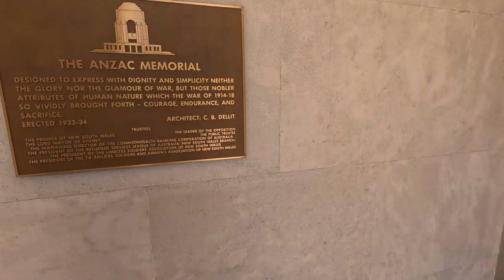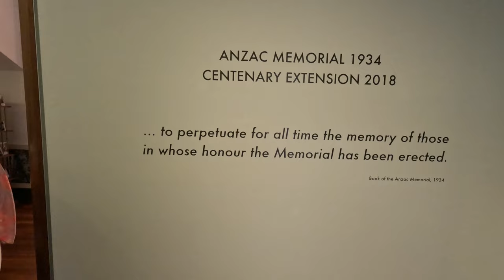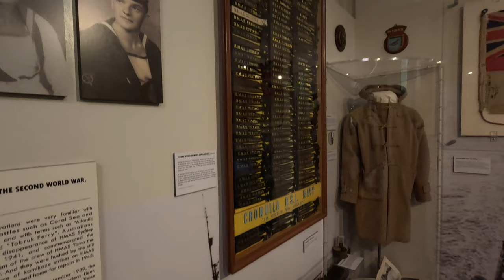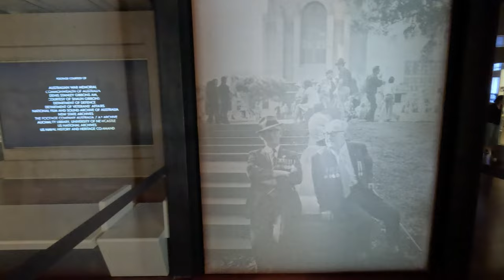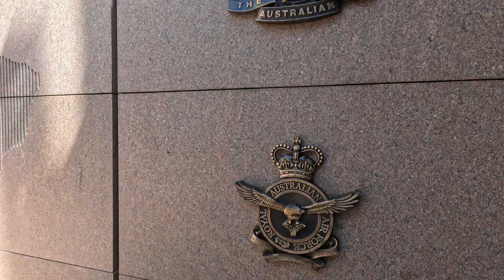Anzac Memorial SYDNEY AUSTRALIA 🇦🇺 Hyde Park Walk Tour Exploring the War Monument in New South Wales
The Anzac Memorial is administered by a Board of Trustees appointed under the Anzac Memorial (Building) Act 1923. The Trustees are responsible for the management, maintenance and preservation of the Anzac Memorial as New South Wales’ principal war memorial.

The Trustees' vision is "To promote, maintain and enhance the Anzac Memorial as the State's principal commemorative and interpretive monument dedicated to the service and sacrifice of Australians in peace and war.

The Trustees' mission is " To maximise the Anzac Memorial's potential as a space for the veteran community, inform all visitors and to educate future generations."

The Anzac Memorial is a heritage-listed war memorial, museum and monument located in Hyde Park South near Liverpool Street in the CBD of Sydney, Australia. The Art Deco monument was designed by C. Bruce Dellit, with the exterior adorned with monumental figural reliefs and sculptures by Rayner Hoff, and built from 1932 to 1934 by Kell & Rigby. This state-owned property was added to the New South Wales State Heritage Register on 23 April 2010.

The memorial is the focus of commemoration ceremonies on Anzac Day, Remembrance Day and other important occasions. It was built as a memorial to the Australian Imperial Force of World War I. Fund raising for a memorial began on 25 April 1916, the first anniversary of the Australian and New Zealand Army Corps (ANZAC) landing at Anzac Cove for the Battle of Gallipoli. It was opened on 24 November 1934 by Prince Henry, Duke of Gloucester. In 2018, refurbishments and a major expansion were completed. The memorial was officially reopened by Prince Harry, Duke of Sussex.